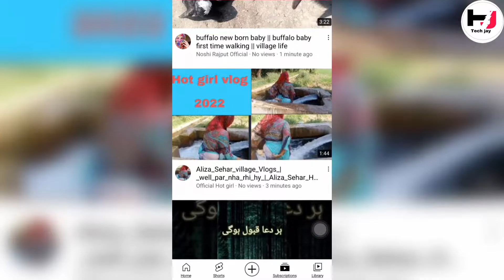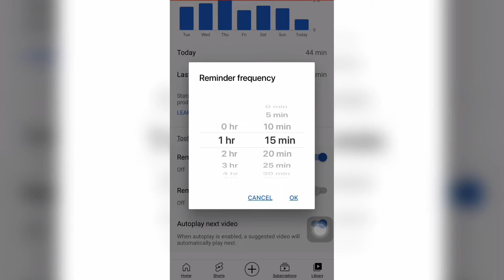Youtube Tricks you didn't know remind me to take a break Youtube Time Watched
Hello friends
Is video m apko btaunga k ap apne youtube ko auto matic video kaise off kar sakte ho jab ap Youtube na dekh rhe ho(sleeping Mode) me ho

1) Time watched
2) time watched youtube
3) time watched youtube pc
4) time watched youtube ipad
5) time watched youtube laptop
6) time watched youtube desktop
7) time watched command twitch
8) time watched
9) time watched youtube all time
10) time watched tiktok
11) time watched youtube reddit
12) set reminder youtube
13) unlock device with parental code
14) remind me to take a break youtube
15) remind me to take a break youtube 2022
16) remind me to take a break youtube tamil
17) remind me to take a break youtube pc
18) Remind me to take a
19) remind me to thank john for a lovely
20) remind me to the moon
21) remind me to tata
22) remind me to take
23) remind me to take a break youtube Iphone
24) remind me to take a break youtube Telugu
25) remind me to tata gaan
26) remind me to take out the trash tonight
27) remind me to take my pills